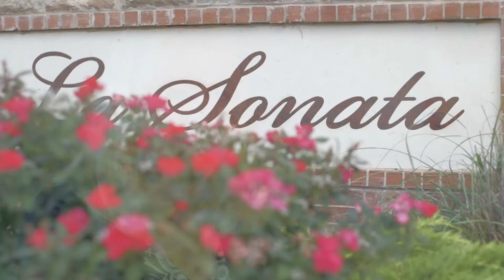Home Creation "La Sonata" 2 Minute online showing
Agency: ENYE Media